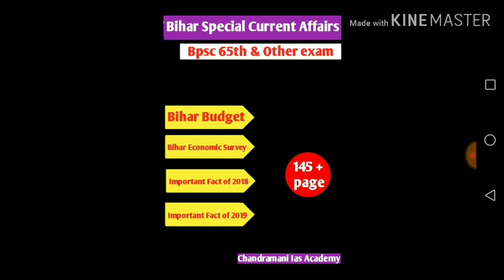Bihar Special Current Affairs - Bpsc 65th And Other Examination In English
BPSC 65th Special Current Affairs - Bihar Budget - Bihar Economic Review - Important Current Affairs of 2018 - Important Current Affairs of 2019

BPSC 65th विशेष करेंट अफेयर्स - बिहार बजट - बिहार आर्थिक समीक्षा - 2018 के महत्वपूर्ण कर्रेंट अफेयर्स - 2019 के महत्वपूर्ण कर्रेंट अफेयर्स

16-31 aug Bihar Current Affairs Magazine . Very Important Facts For Exam

16-31 aug बिहार करेंट अफेयर्स हिंदी में .. महतवपूर्ण तथ्यों का संग्रह